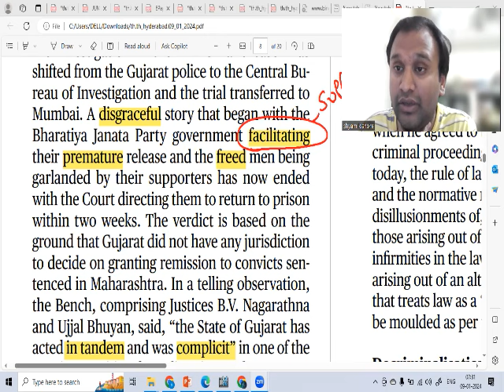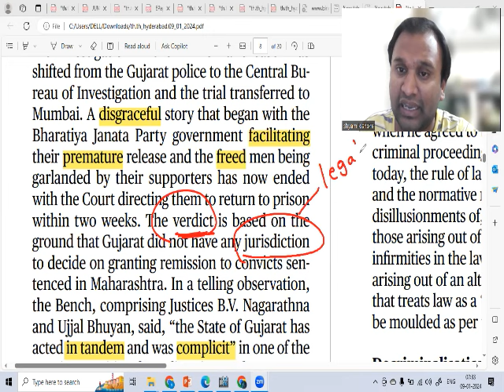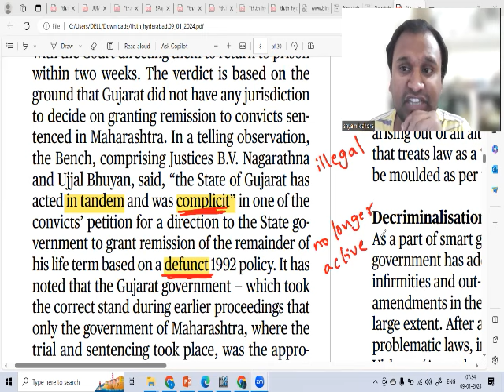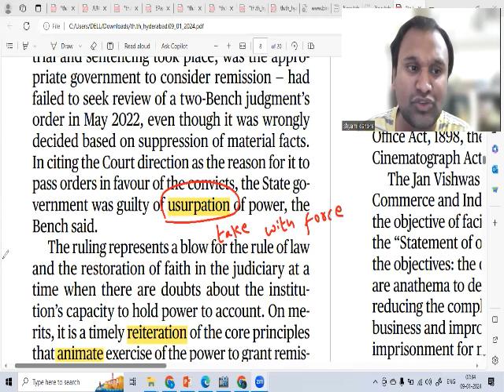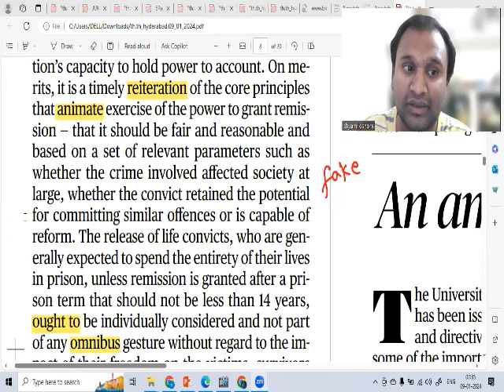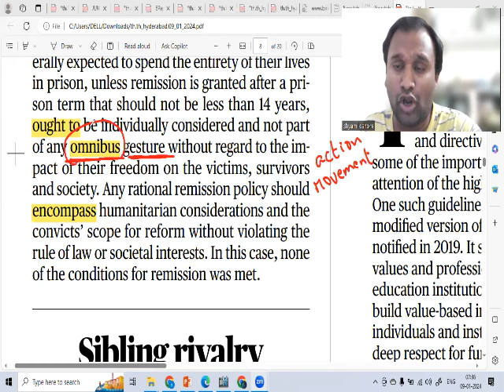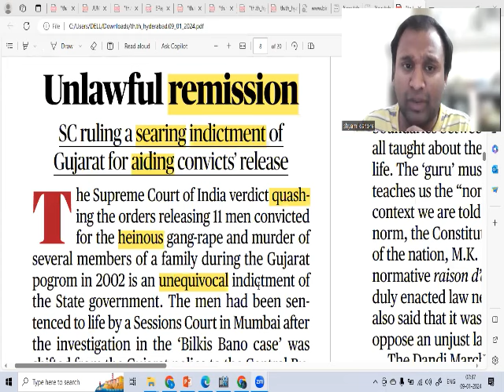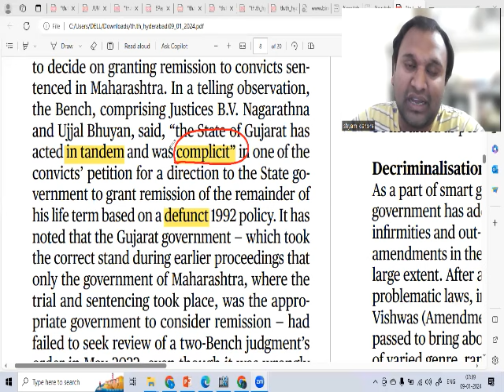SHYAM SIR's VOCABULARY-bankexam